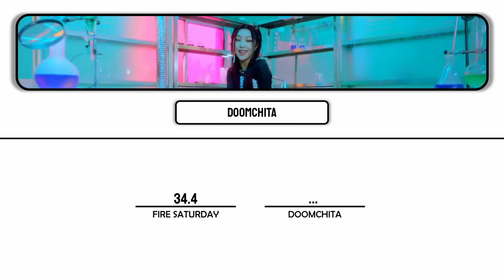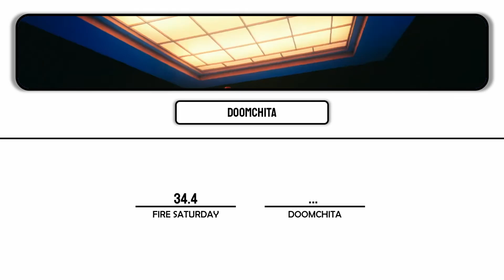Secret Number (MINJI) - Line Evolution (Fire Saturday - DOOMCHITA)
Artist : Secret Number
Song : Fire Saturday, DOOMCHITA
Album : Fire Saturday, DOOMCHITA